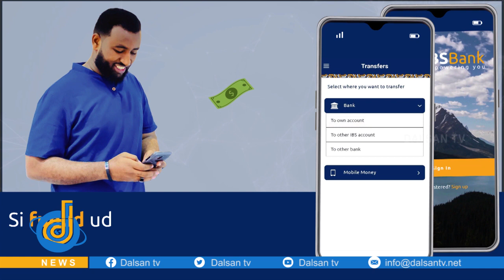Nin ku labisan dharka Cidanka Milatariga Somaliya oo la shegay inuu wil 10-sano jir ah ku kufsaday.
Nin ku labisan dharka Ciidanka Milatariga Soomaaliya oo la sheegay inuu wiil 10-sano jir ah uu ku kufsaday Muqdisho.